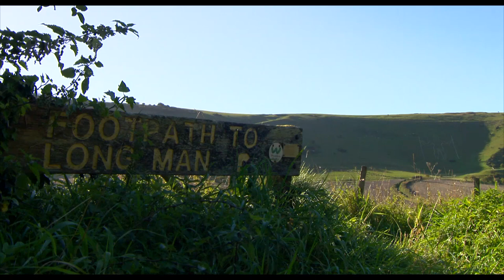The Long Man of Wilmington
The Long Man of Wilmington is a hill figure on the steep slopes of Windover Hill near Wilmington, East Sussex, England. It is 6 miles northwest of Eastbourne and ¹⁄₃ mile south of Wilmington. Locally, the figure was once often called the "Green Man".

 It is 69 metres (227 feet) tall and is designed to look proportional when viewed from below. His looming figure etched into the earth has perplexed people for centuries.

The geoglyph has revealed few of its secrets since it was first documented in the early 1700s. No one truly knows when the Long Man of Wilmington (once also referred to as the Green Man and the Wilmington Giant) first appeared, or why someone felt inclined to create him in the first place.

Archaeologists and historians originally believed the massive man had ancient origins. Some thought he was an Iron Age artwork, others proposed he was a symbol from a lost Neolithic astral religion, and still, others believed he was a Romano-British relic.

A 2003 excavation disproved these ancient explanations and discovered the geoglyph has more recent origins, likely from sometime in the early 16th or 17th centuries. But this hasn’t stopped neo-pagans from proclaiming the hill figure is an ancient, sacred site.

They gather at the hill figure to perform pagan rituals throughout the year. On May Day, at dawn, the Long Man Morris Men perform a traditional dance at its base.

During the 2010 summer solstice, pranksters took it upon themselves to give the Long Man a rather long male appendage.